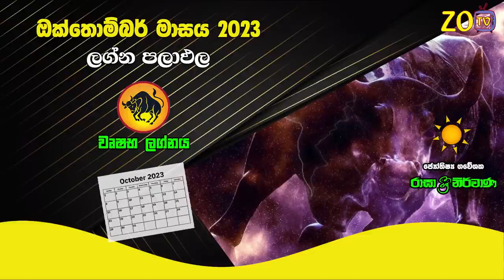වෘෂභ ලග්න පලාඵල ඔක්තොම්බර් October 2023 Wushaba Zoo TV Lagna Palapala Raagha Shrie Nirwana Raga Sri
වෘෂභ ලග්න පලාඵල ඔක්තොම්බර් October 2023 Wushaba Zoo TV Lagna Palapala Raagha Shrie Nirwana Raga Sri Nirvana